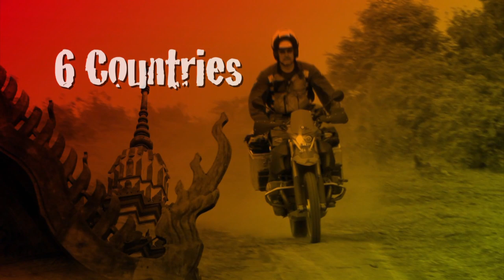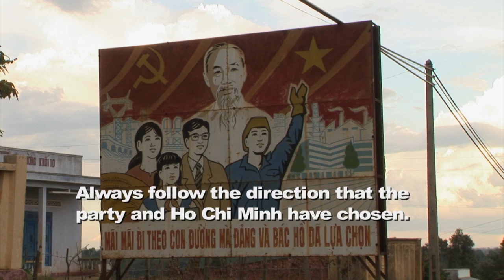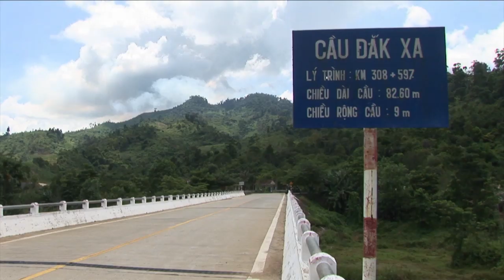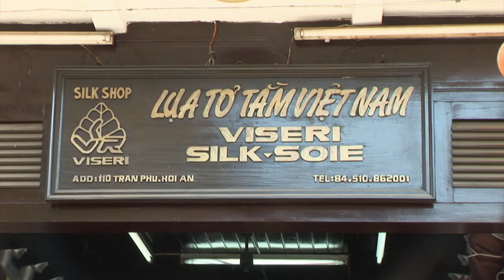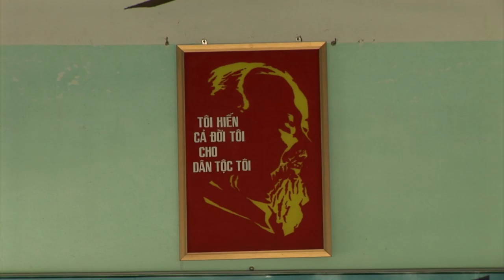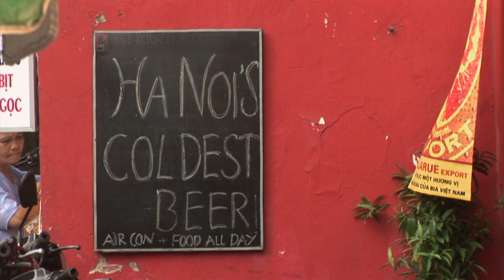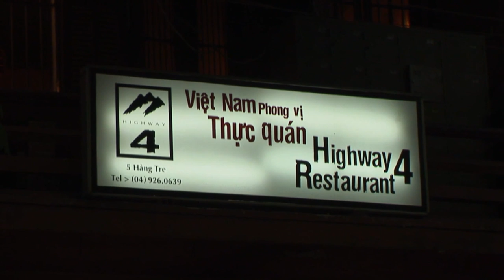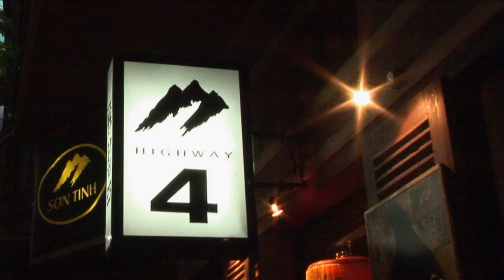Central Vietnam | GlobeRiders Indochina Expedition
From Vietnam to Singapore, traveling over 8,000 miles in 71 days through 6 countries, GlobeRiders IndoChina Expedition covers the motorcycle travel experience of a lifetime. The GlobeRiders team are some of the first ever to travel in Vietnam with foreign registered motorcycles. Follow their adventure as they travel through extremes in weather and terrain, and discover the rich and diverse cultures of Vietnam, Laos, Cambodia, Thailand, and Malaysia. After 71 days on the road, their epic journey finishes up in Singapore.

EPISODE 2 - CENTRAL VIETNAM

• Nhatrang
• Buon Me Thuoc Province
• Kon Tum Province
• Community House
• Roadside Rice
• Hoi An
• Hue
• DMZ
• Hanoi
• Halong Bay